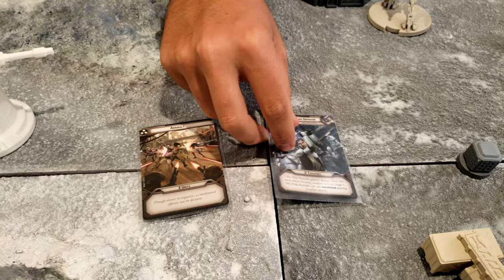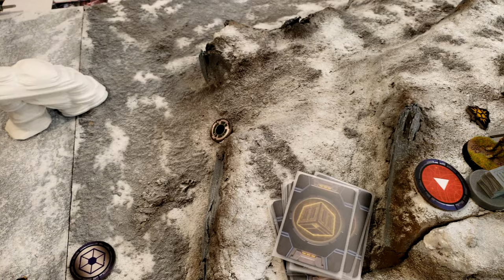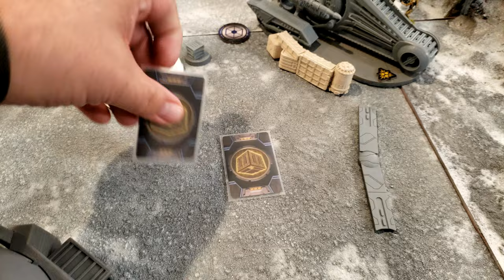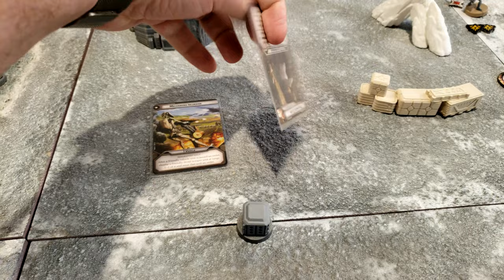Star Wars Legion Battle Report - Episode I (Season 01) - Republic vs Separatist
A Star Wars Legion battle report, 800 pt battle between Republic Clone and Separatist forces.  This game kicks off our Season 01 series, our Battle for Dominance competition.  Each player fields an army, contributing to the win/loss record of each faction.  Unlike prior games, all players are considered experienced now (though definitely not expert), so guidance and advice will be minimized, except for rules clarifications.